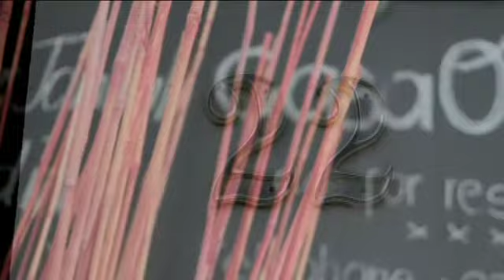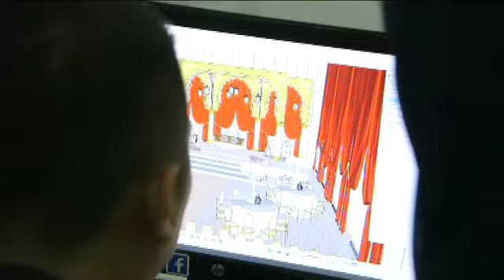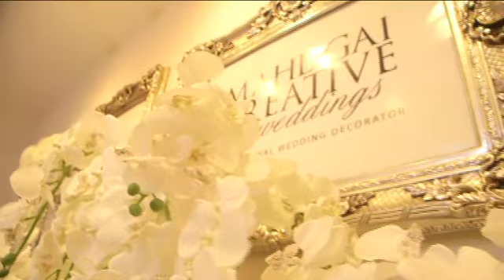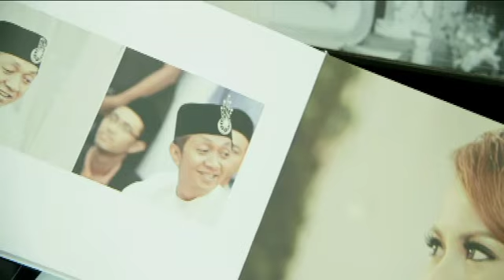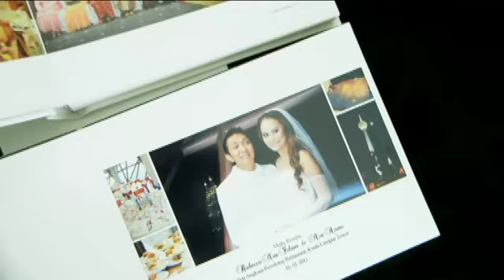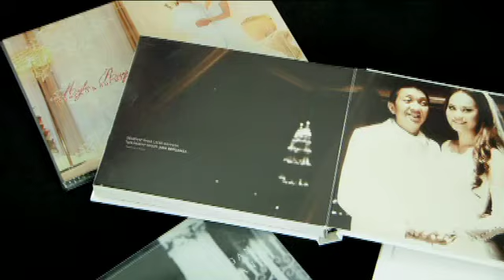Mahligai Cinta (2016) | Episod 14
Mahligai Cinta memaparkan majlis perkahwinan selebriti, kerabat diraja & orang kenamaan sebelum dan semasa majlis dilangsungkan. Ia merupakan kegemaran bakal pengantin untuk mencari inspirasi bagi perkahwinan mereka dan untuk penonton yang gemar melihat majlis perkahwinan yang indah.